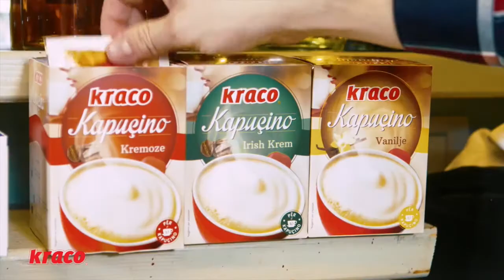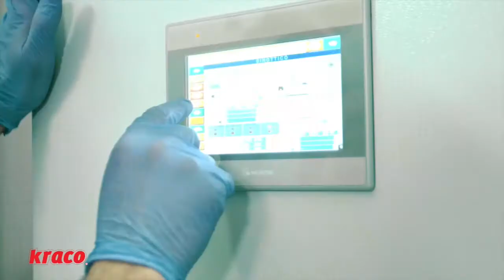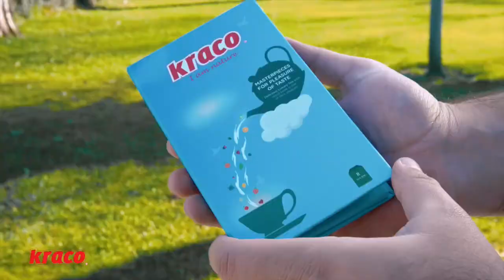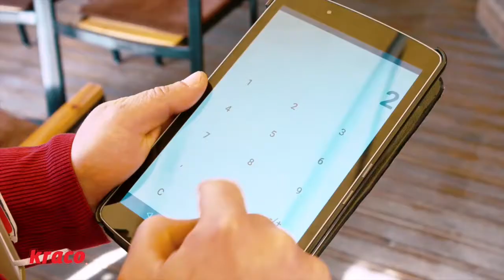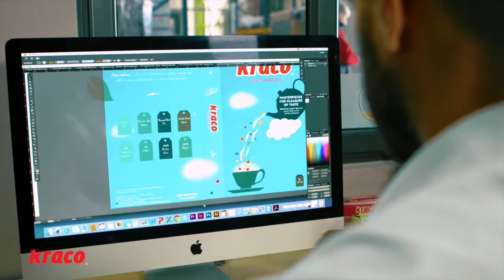KRACO CORPORATE VIDEO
Kompania KRACO filloi aktivitetin në vitin 1997 si një nga kompanitë e para në industrinë e prodhimit të produkteve ushqimore.  Sot, lider në Shqipëri në prodhimin e përgatitjeve për pije të ngrohta, të ftohta si edhe përgatitjeve për ëmlëlsira,  KRACO ka mbrojtur cilësinë, origjinalitetin dhe shumllojshmërinë e produkteve të tij.